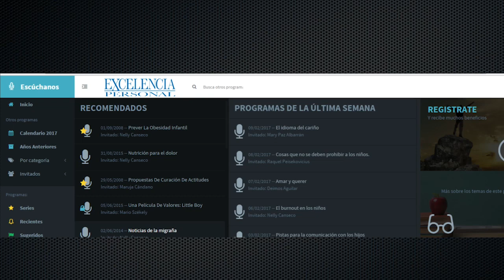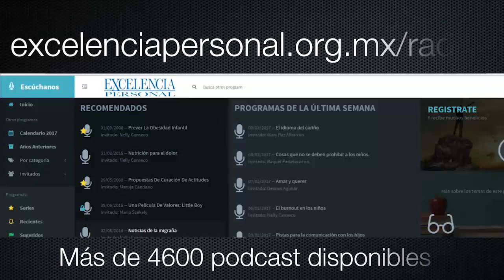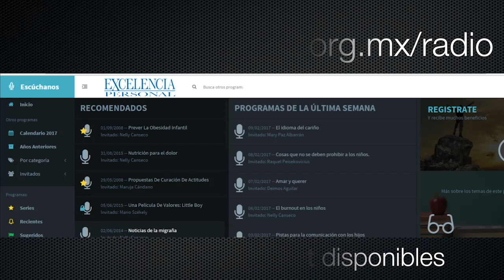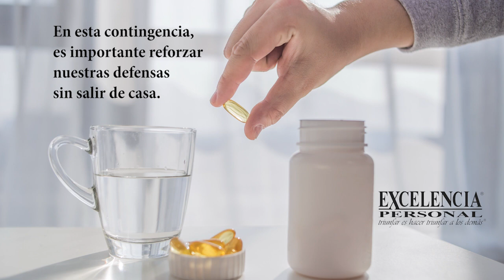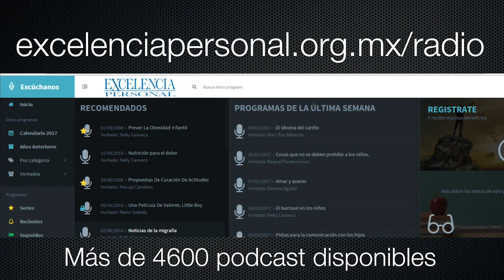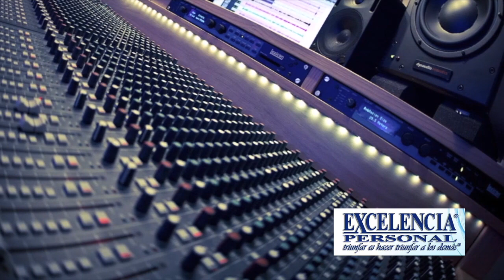La alegría como actitud. Con Elia y Marie Barnetche 🎙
La alegría como actitud. Qué tan alegre eres. Cómo puedo ser más alegre. Por qué una buena actitud ayuda a tener una mejor vida. Cómo mejorar mi actitud. Qué cosas debo considerar a la hora de mejorar mi actitud. Qué relación tienen la alegría y la felicidad. Cómo puedo alcanzar la felicidad. Por qué es importante tener una buena actitud ante la vida. Por qué sonreírle a la vida. Cuantos tipos de actitud existen.

En el programa de hoy el Lic. Gerardo Canseco en compañía de Elia y María Esther Barnetche nos hablan de como la alegría cuando se adopta como una actitud nos llena de entusiasmo, impulsándonos a crecer y alcanzar nuestras metas.

- CEDI – Comunidad Especial de Desarrollo e Integración, A.C.

- Centro de Oración del Sagrado Corazón

Intro 00:00
Introducción al Tema 05:00
Puntos Importantes 17:00
Recomendaciones 30:00
Conclusiones 39:00
Cierre 40:00